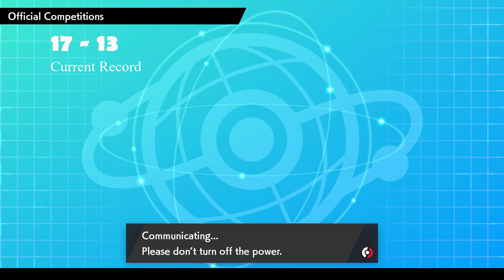Power Whip or Power Whiff? (May International Challenge) Day 2 Part 2 | Pokemon VGC 2020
Join me as I show you the best matches I had throughout second half Day 2, the second day of the international challenges have always been the worse for me. This video will cover matches 23 through 30. I don't show every battle, only the ones that I won(or the close battles). There is a current record in the corner letting you know my Win/Loss Ratio during these matches.

What do you think about this team? How can I improve it?

If you want to keep up with How I do in the May International Challenge or see other VGC Ranked match, Check out this playlist!